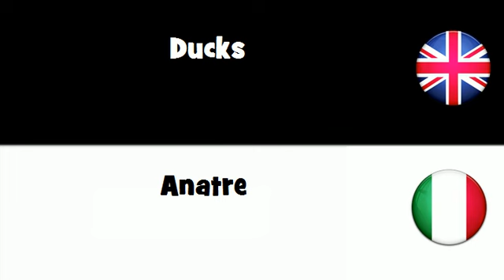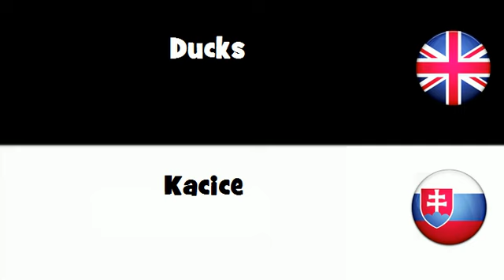SAY IT IN 20 LANGUAGES = Ducks